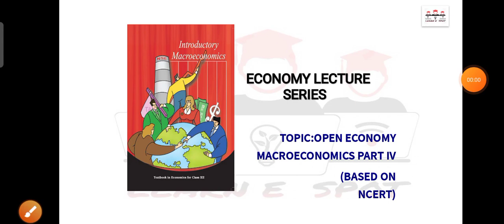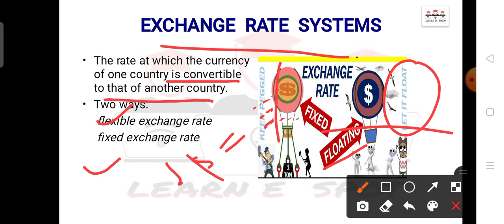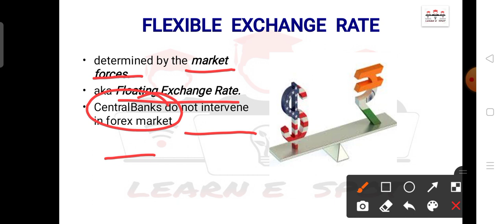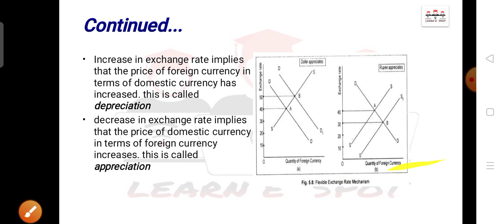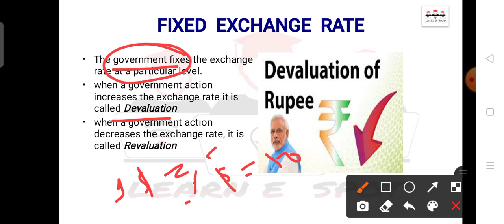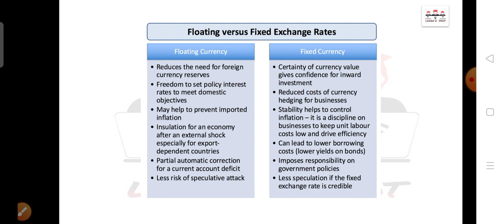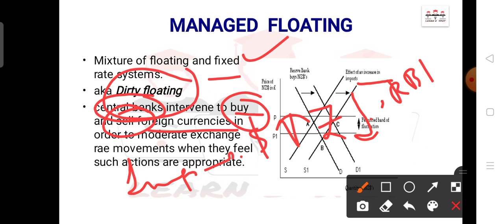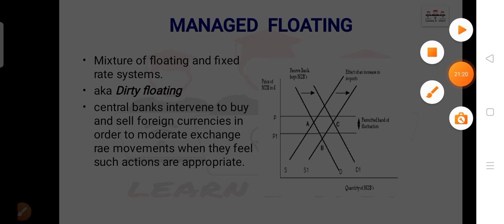OPEN ECONOMY MACROECONOMICS PART 4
This video covers the exchange rate system followed in international transactions. It comprehensively explains flexible exchange rate, fixed exchange rate and managed floating exchange rate. it also covers how the changes in exchange rates affect imports and exports of our country.